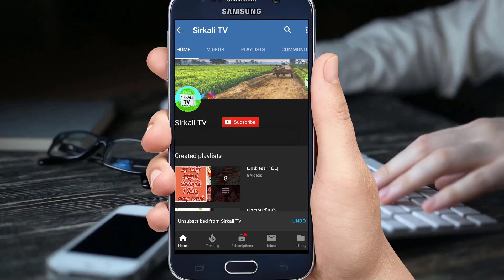மாமரங்களை தாக்கும் சிலந்திவலை நோய்களை கட்டுப்படுத்தும் வழிமுறைகள் Tips to save mango trees from pest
Mango Tree Diseases

மா மரங்களை தாக்கும் நோய்களை கட்டுப்படுத்தும் வழிமுறைகள் பற்றி இங்கு காணலாம் | மா மரங்களை தாக்கும் சிலந்தி